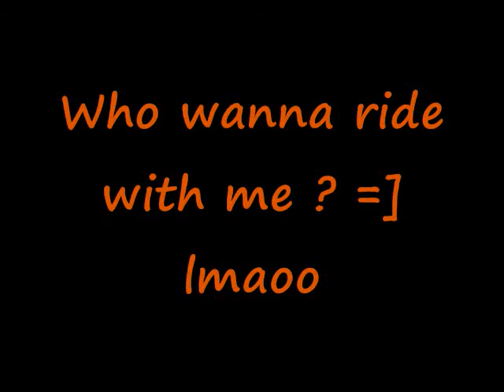Ridding my Jetski for da 1st time !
I got da baddest/fastest jetski !! Sea-Doo RXP-X ... 255hp... 0-50mph in 2.9 secs !!!